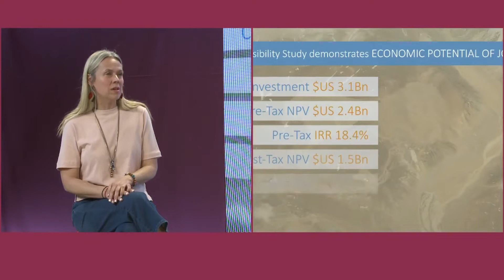Minería: Actualidad del proyecto Josemaría 24/10/2022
Entrevista a Carolina Laumann, gerenta de Comunicación del Proyecto Josemaría.